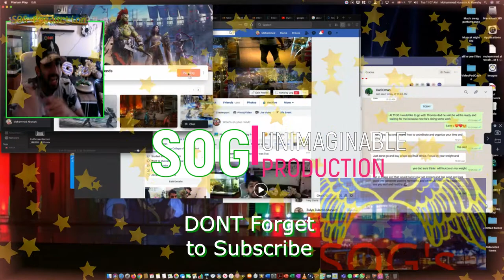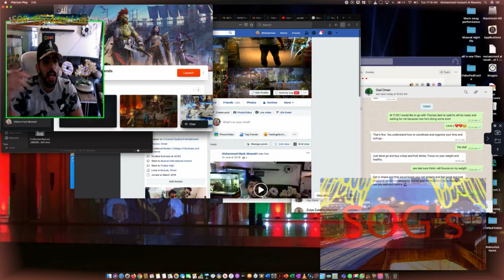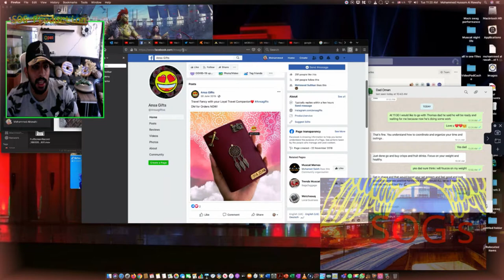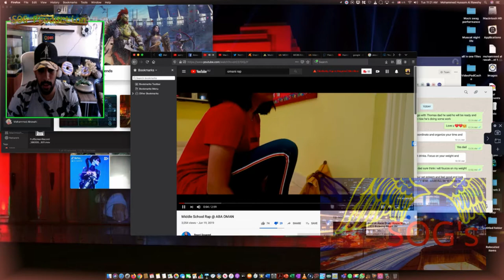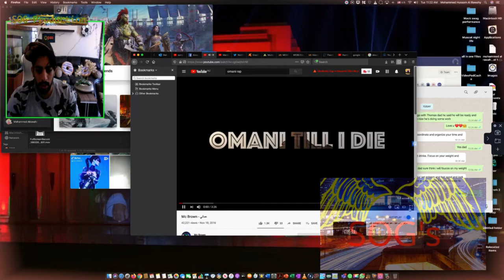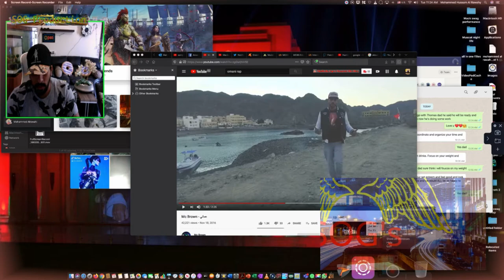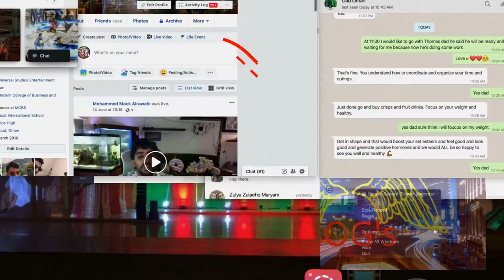Epic gaming & show of work